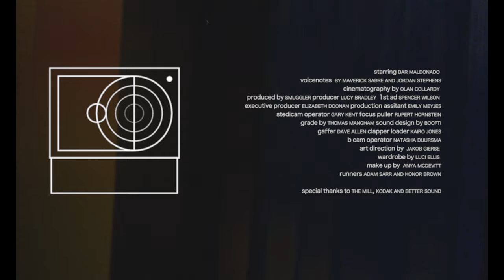Maverick Sabre - Signs (Official Video)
From the ‘You Know How It Feels’ EP

Produced by Charlie J Perry and New Machine
Mixed by Charlie J Perry
Mastered by Prash "Engine-Earz" Mistry at Forwa3DStudios, London
Artwork by Mike Excell

Video credits:

Produced by SMUGGLER
Executive Producer: Elizabeth Doonan
Producer: Lucy Bradley
Director of Photography: Olan Collardy
Art Director: Jakob Gierse
Editor: Dylan Edwards
Grade: James Bamford, The Mill
Film Development: Kodak

Lyrics:

Verse 1
I am a dreamer caught in the fever are we okay, like the whisper out in the pouring rain like a calling just for another, are you scared like me do you wonder why through the window, do we try in love and are we just enough. From the whiskey trail to the poorest day in the doorway, do we walk in line do we walk in shame, do we walk these miles for another. And I’m sorry and I apologise for the mistakes, and there’s blood here now.

Chorus
And why don’t you lift me away away
When I’m down won’t you lift me up.
And won’t you lift me away away,
When Im down won’t you lift me up

Verse 2
I believe in love in the freedom are we coping, with these heavy bags, and this empty glass are we living here for the moment, Do you feel the same as you walk away are we broken, or do we try in love and are we just enough, What’s the policy or the prophecy for the poorest, when there is no escape in a hopeless place can you stand with me when I’m falling, can you smell the smoke isn’t heaven close I can feel it, And do we try in love and are we just enough.

Middle 8
I’ve been wanting to believe yes I’ve been trying just to, are we falling in between or are we hiding just to, tell me all that you can feel cus I’ve been dying just to... getaway getaway getaway. (X2)